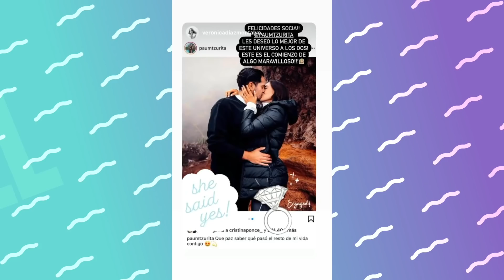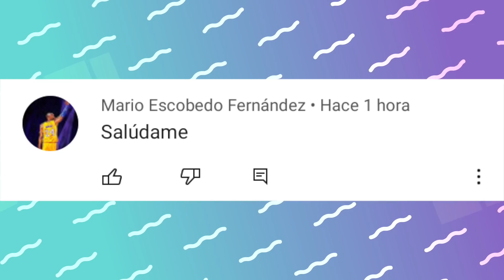JD PANTOJA EN EL CLOSET, UNA YOUTUBER SE VA A CASAR, LULU99 DE LUNA DE MIEL Y MÁS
En el Trending de hoy te hablamos sobre los American Music Awards, la situación política en Guatemala, JD Pantoja prepara algo, Lulu99 de viaje y mucho más.

Linkcitos:
Escucha Eliot Radio aquí
ihr.fm/2ZUWkoU
todos los martes a las 7:00 pm